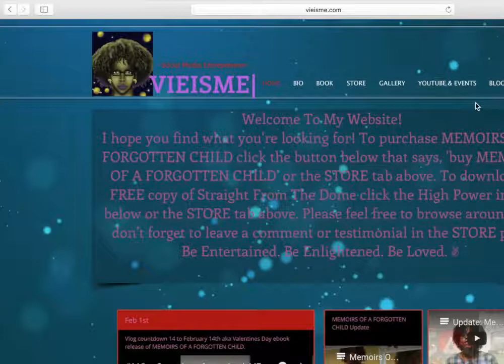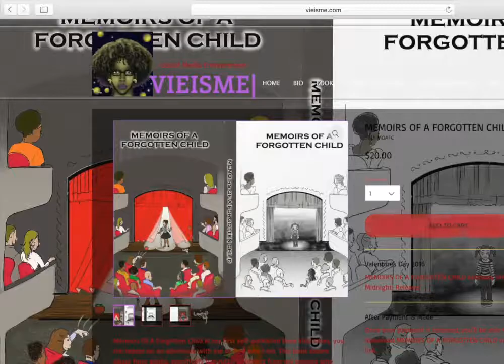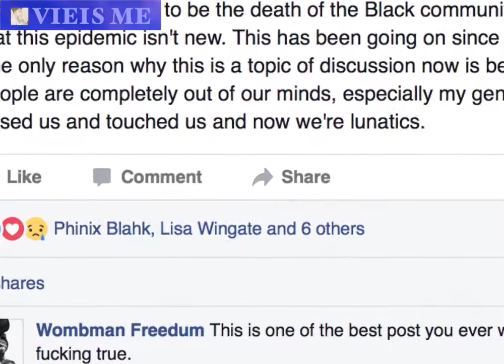Why Don't People Talk About Molestation?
Author Vie Ciné discusses why people don't speak about molestation. I explore the fear most people have about molestation and how more often than not it's prevelent in the homes of those who refuse to speak on it.

As Author Vie Ciné says, "It's imperative that these acts of wrongdoing do not continue unchecked for it's our children who pay the highest cost."

MEMOIRS OF A FORGOTTEN CHILD ebook

Get your copy of MEMOIRS OF A FORGOTTEN CHILD and follow Vie Ciné on social media. Author Vie Ciné writes blog posts related to mental health or sexual trauma and healing.

Be Blessed. Be Enlightened. Be Loved. ✌🏿